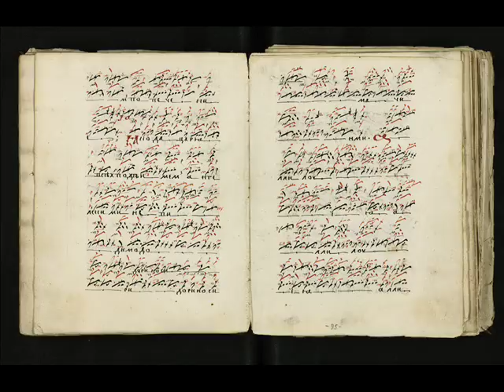Cherubic Demestvenny Hymn